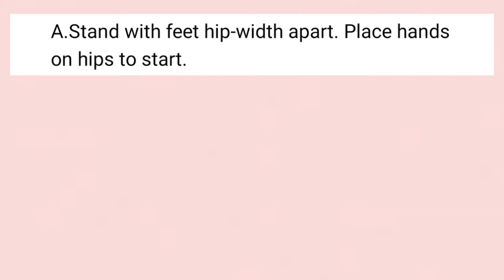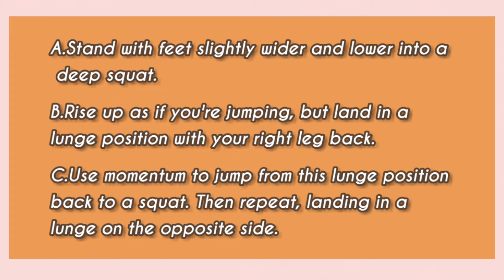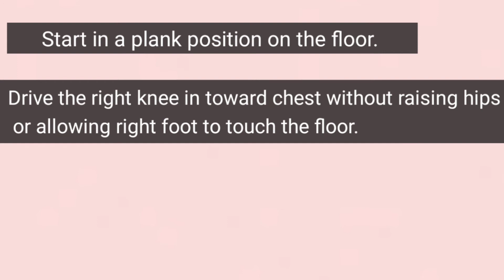5 BEST EXERCISES FOR WEIGHT LOSS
Hey guys! We have come up with a new video showing 5 best exercises for weight loss which you can do at home. There is no need of gym equipments. Do these exercises everyday for best results. Hope you all are benefitted from this video.
Stay safe!

Creative comments- attribution 3.0 Unported - CC
BY 3.0

Gif: Giphy